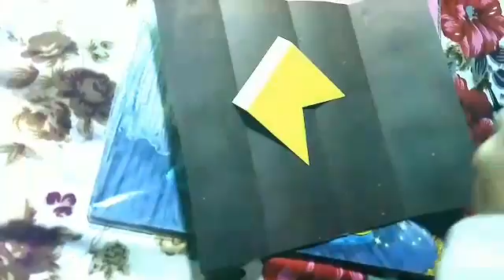Shutter card| by SM crafts